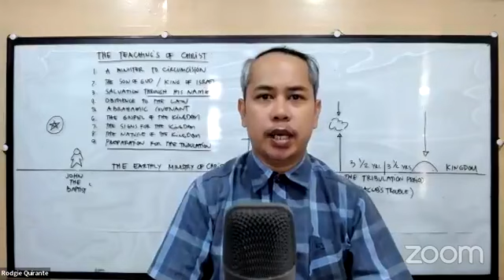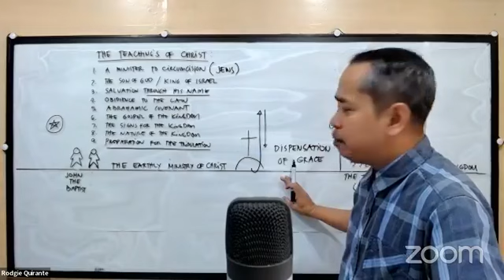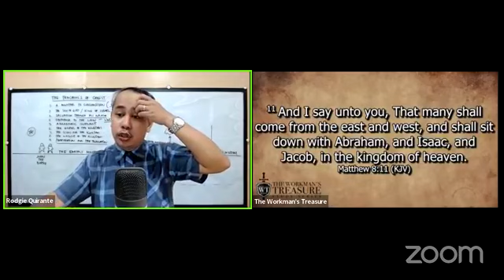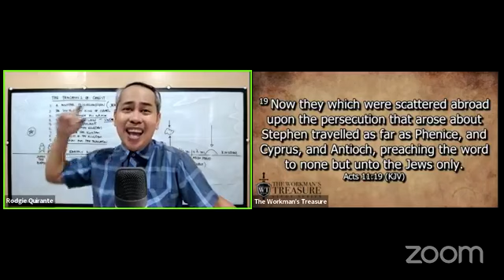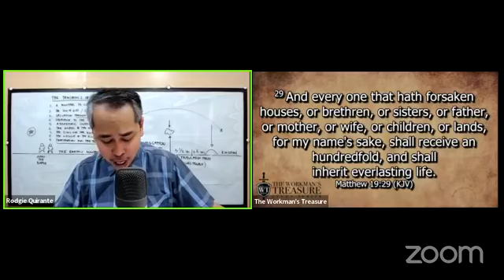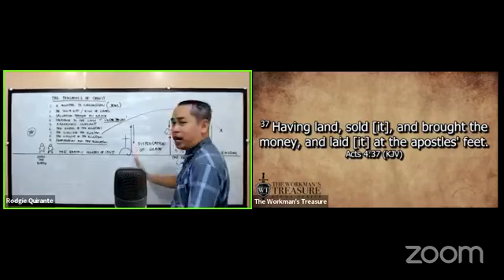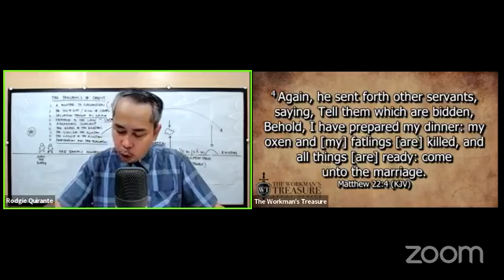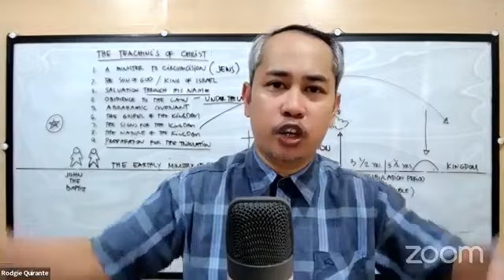Rightly Dividing - Part 52 - Teachings of Christ About the Parables of the Kingdom